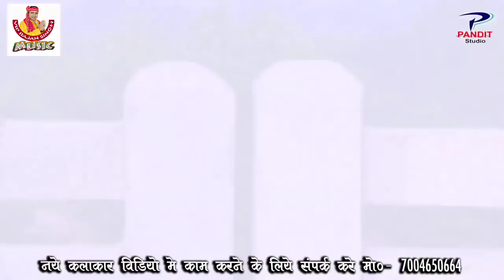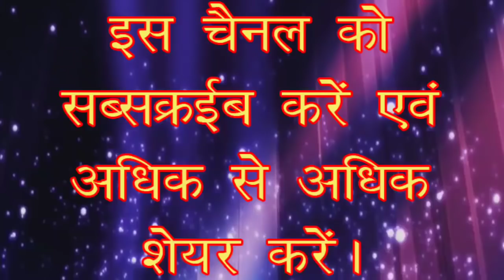2018 का सबसे सुपरहिट गीत || New Bhojpuri hit songs || Most popular Bhojpuri Videos songs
Sahijak : Nitish Raj

DjMix : D N R Production Nitish Raj

Saiyojak : Vijay Kumar

Parikalpana : Dharmendra Kumar Sahani

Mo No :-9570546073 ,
copyright : VIP RAJAN SINGH MUSIC

Khesari Lal Yadav Bhojpuri Superhit Holi Song 2018
Pawan Singh Bhojpuri superhit Holi Song 2018

Must  see , share to others and subscribes the channel "VIP:RAJAN SINGH:MUSIC"  for  regular  updates of best videos.this is very popular song in Bihar listener in all over world in this song.